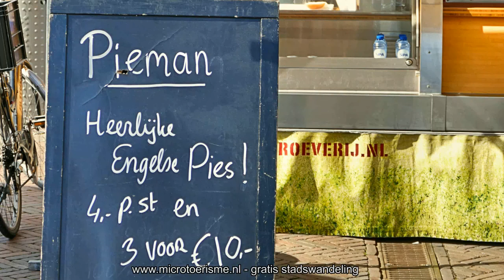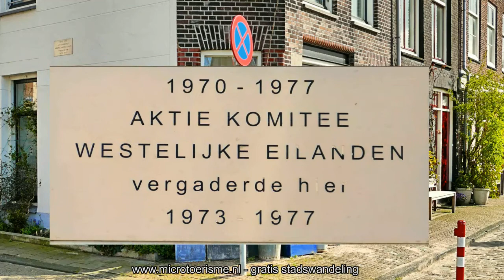ZichtOp: Amsterdam (NL) - tussen Centraal station en Westelijke Eilanden, deel 2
Een verkenning van het gebied tussen Amsterdam Centraal Station en de Westelijke Eilanden, begrensd door de Realengracht.